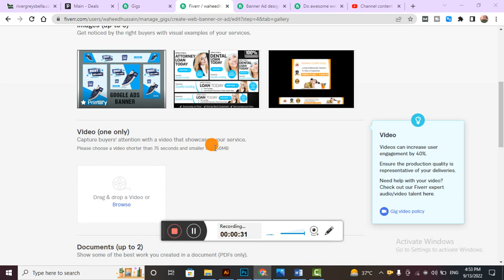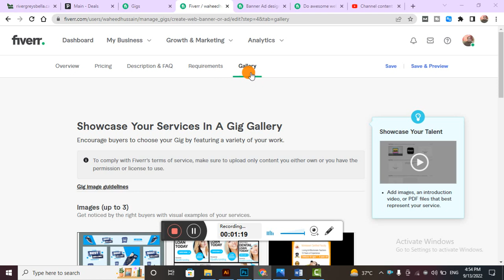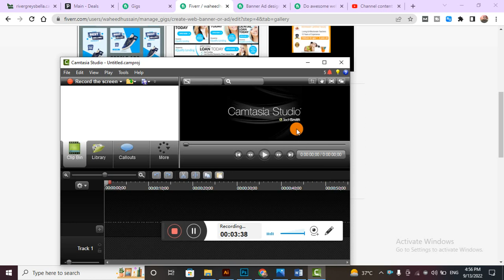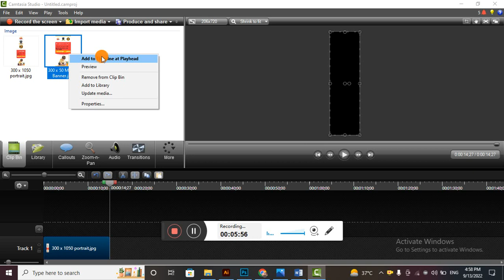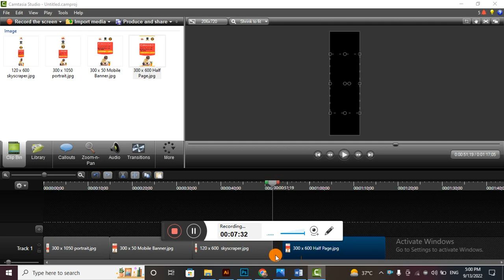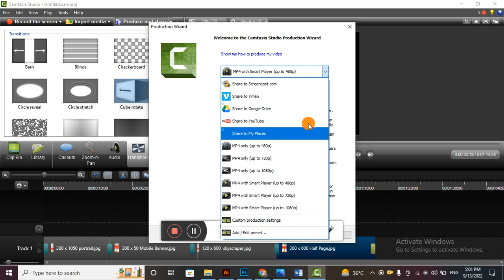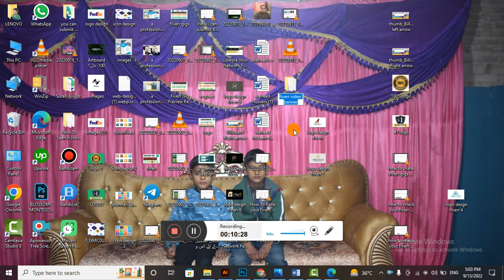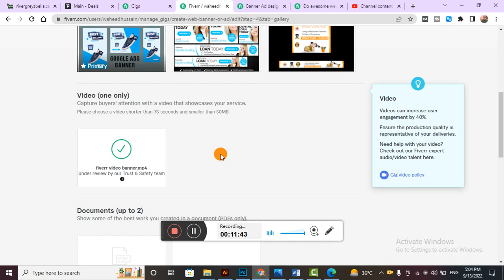How to Create Professional Fiverr Gig Video | Fiverr Gig Video upload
Hi Guys! In this video, I am going to teach you how you can create attention grabbling Fiverr gig video for your Fiverr gigs to boost more conversion and sales.

Videos will make a difference to your gig. It will make your offer more attractive, more visible, and people really like to watch videos. Look at youtube, it is all about videos!

It doesn’t really matter what you are selling, video is something that will attract more visitors to your gig, hence more sales

If you don’t have a video, and you don’t know how to make one. Or it’s just too much for you, I’m offering you a solution.

Watch the video till the end and you will be able to create a good and professional video for your Fiverr gig or gigs